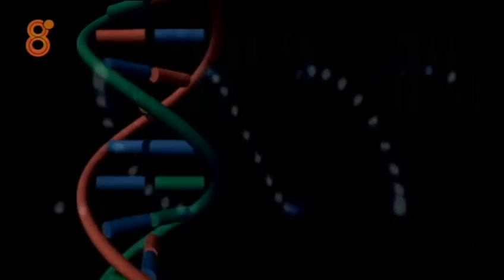María Jesús Montero en 'A por todas' (20 oct. 2015)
Fernando Pérez Monguió recibe en 'A por todas' a la consejera de Hacienda y Administración Pública de la Junta de Andalucía, María Jesús Montero, que nos presenta los presupuestos generales para Andalucía en 2016.